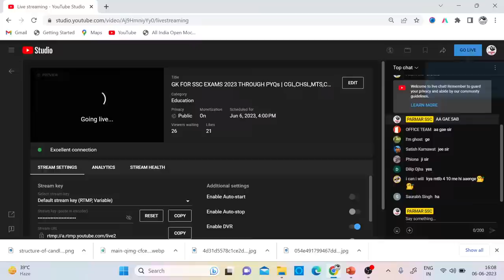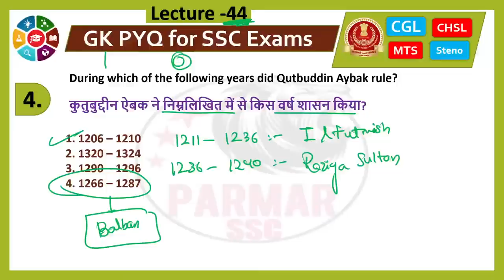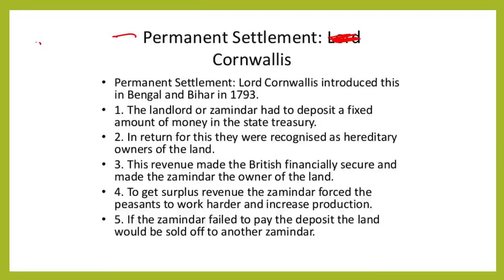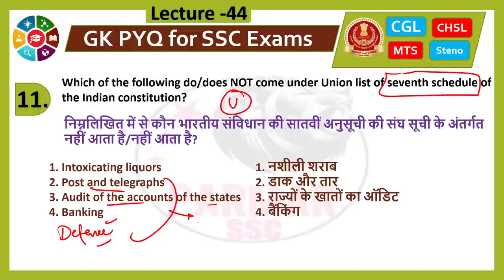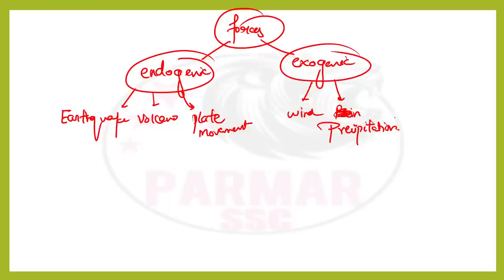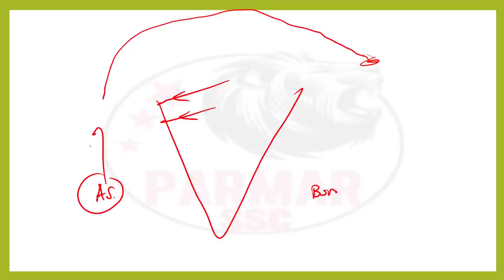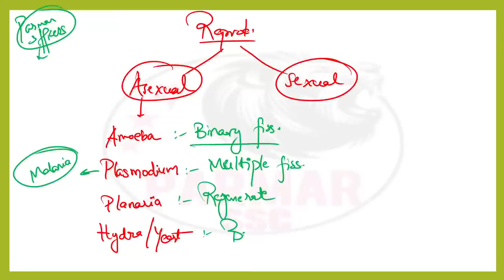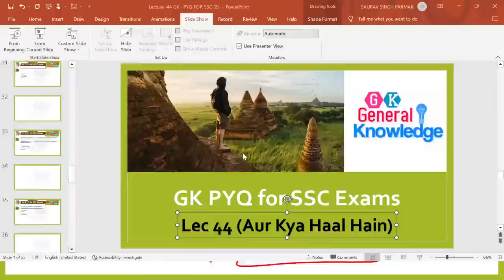GK FOR SSC EXAMS 2023 THROUGH PYQs | CGL,CHSL,MTS,CPO,STENO | LEC 44